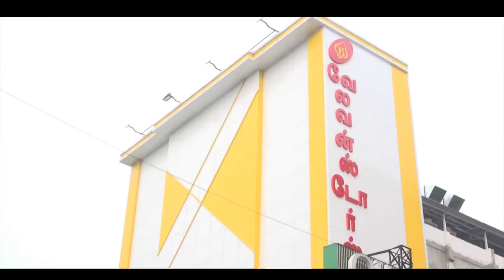தேர்தல் அதிகாரியிடம் கமல் புகார் Kamal press Meet